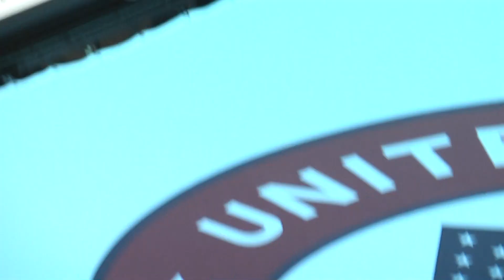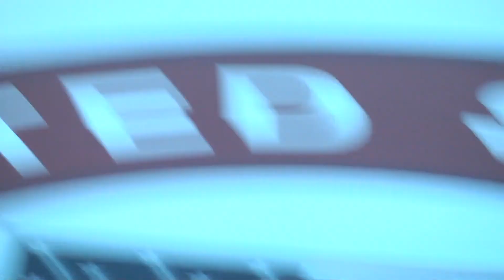Olympic Trials Men's 400IM Prelims Jake Q 6.25.12